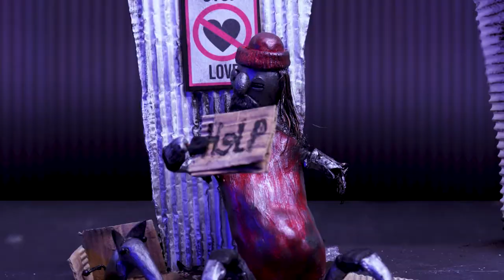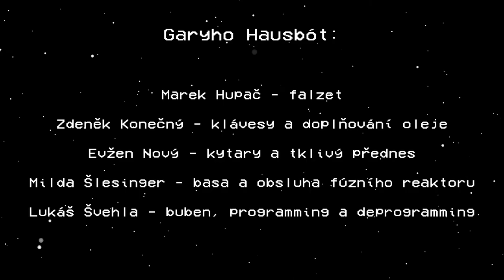ROBOTI - Garyho Hausbót (oficiální videoklip)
Nový videoklip kapely Garyho Hausbót "ROBOTI".

Garyho Hausbót:

Marek Hupač - falzet
Zdeněk Konečný - klávesy a doplňování oleje
Evžen Nový - kytary a tklivý přednes
Milda Šlesinger - basa a obsluha fúzního reaktoru
Lukáš Švehla - buben, programming a deprogramming

hudební režie: Šablonka
studio: 3bees